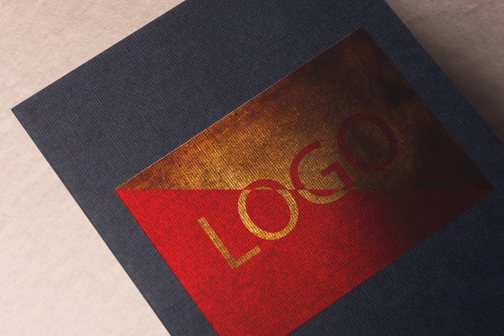logo design as a graphic art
Logo design sample